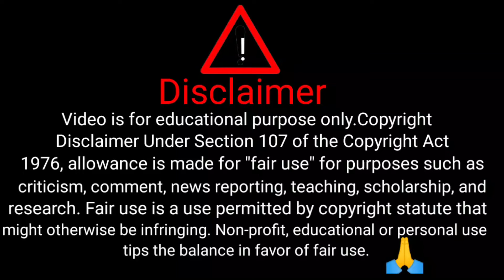How to apply for icici bank gift card l Gift card kya hai l Gift card ke liye kaise apply karein 🔥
Hello friends,

In this video you will watch how to apply for icici bank gift card. In this video i have explained that how we can buy icici gift card. So please watch this video till the end.

Important Tags:-

Ajim Akhter
Technical Ajim Akhter